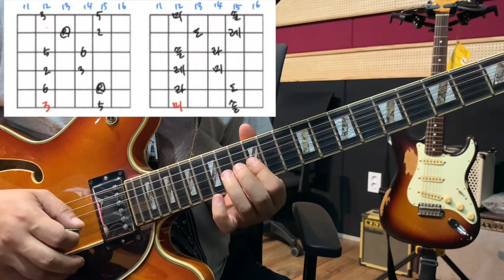스케일의 왕 펜타토닉 스케일을 외우자 - 일렉기타레슨12